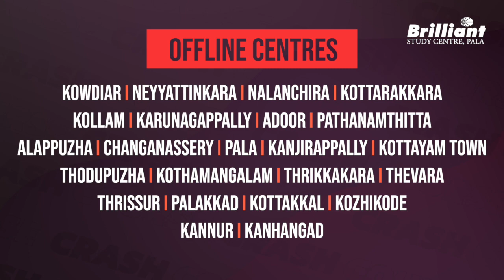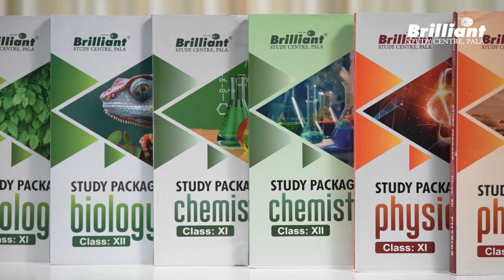Crack NEET with Crash NEET 2025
Brilliant Study Centre offers the best crash course programme for students preparing for the NEET, JEE, and KEAM examinations in 2025. There are 23 offline crash course centers in Kerala. This course will include important concept-based classes, comprehensive study materials, regular examinations, and the Brilliant e-learning app. Through these systematic classes, students can get admission to the prestigious medical and engineering institutes in India. Don’t miss out on the opportunity to enroll with a 100% scholarship and boost your exam preparation!